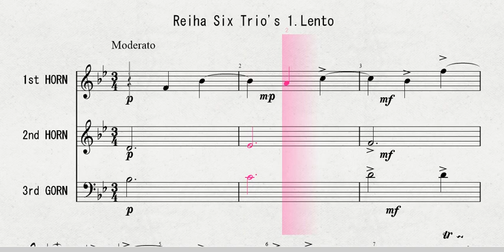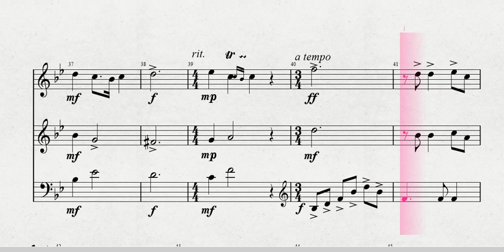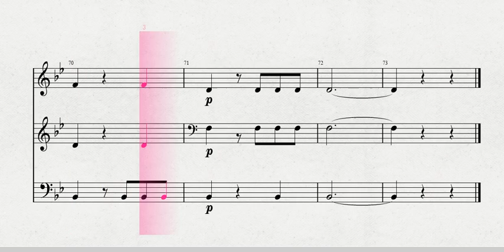Reiha Six Trio's 1 Lento